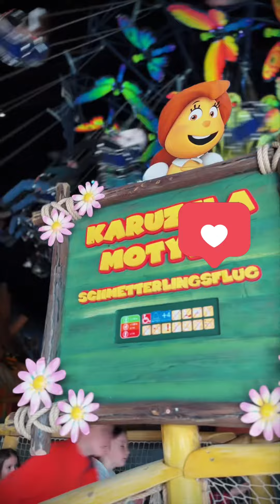MAJALAND 👉 Zniżkę -20% na bilety online od 1m z kodem MajaAhoj20 ważne do 31.03.2024